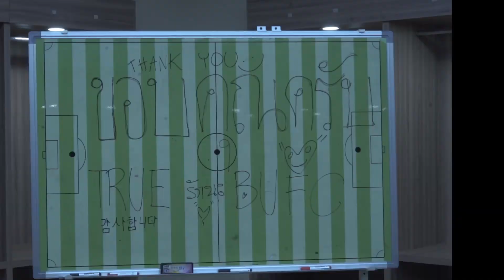Representatives from Thailand on the ACL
เราเดินทางเยือน 4 ประเทศ หลายหมื่นกิโลเมตร ลงสนามไปทั้งหมด 8 เกม และสามารถเป็นอีกหนึ่งบทพิสูจน์ตัวแทนจากประเทศไทยบนเวทีลูกหนังเอเชีย แม้การเดินทางครั้งใหม่นี้จะสิ้นสุดลง แต่ยังมีอีกหนึ่งบทพิสูจน์ของเราเองกับเวทีในประเทศ กลับมาเดินทางร่วมกันต่อ แล้วสู้เคียงข้างกันต่อไป ❤️🖤

We traveled to visit 4 countries, covering thousands of kilometers, played a total of 8 matches, and proved ourselves as representatives from Thailand on the AFC Champions League. While this new journey may come to an end, there is still another testament for us on the domestic stage. Let's come back together and keep fighting side by side. ❤️🖤